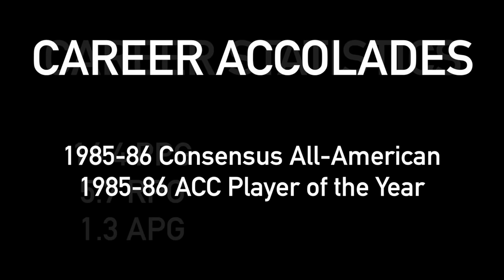Len Bias Maryland Highlights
The Boston Celtics were primed to extend their dynasty by selecting this dynamic forward from Maryland. Len Bias was going to be the next big thing.